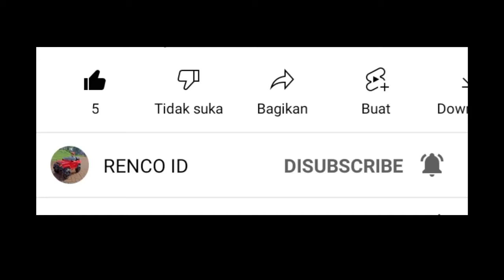Massive Warfare Aftermath | 🇮🇩 RENCO ID(Elitgaruda) 🏴‍☠️ Patton 🇹🇭....(GHOSTMAKER)